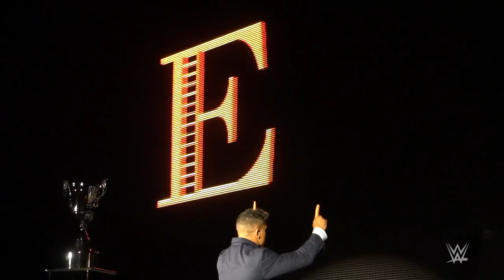Lars Sullivan promises to turn his competition into "victims" at NXT TakeOver: New Orleans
The Freak doesn't mince words about his plans for this Saturday's NXT North American Title Six-Man Ladder Match at TakeOver: New Orleans.